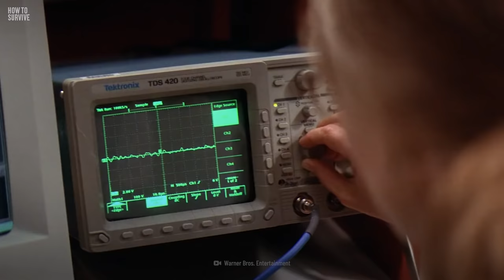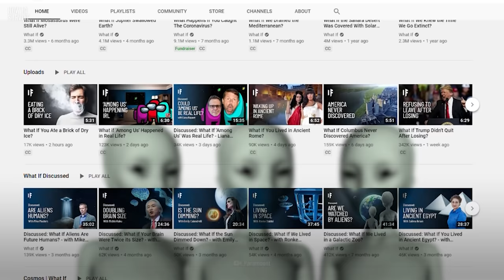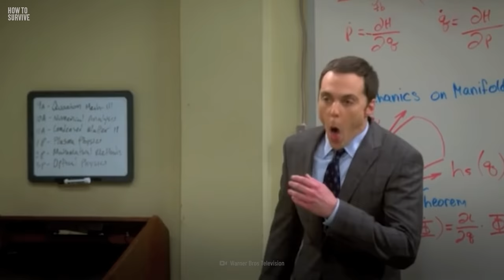How to Survive an Alien Invasion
It's another sunny day and you're out for your morning jog, when you notice something strange. The birds seem to be acting funny and are louder than usual. All of a sudden, a great big shadow is cast over you.  The sky turns dark as thousands of unknown crafts blot out the sun. Uh oh, looks like we've got company.  What now? Well, put on your tin foil hats and pay close attention.